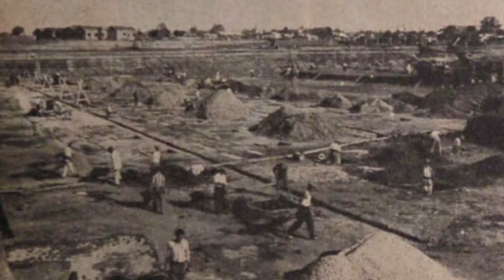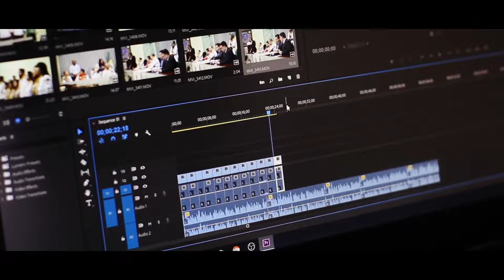Info Granja T1 03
Cada mesa de nuestro país es nutrida de alimentos que llegan desde el mundo rural; semana tras semana infogranja nos cuenta novedades y secretos del mundo campestre.